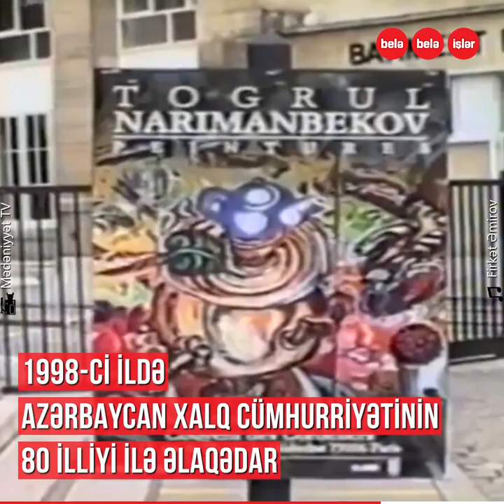Atası və anası sürgün edilən Toğrul Nərimanbəyov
Atası sürgün edildikdən sonra anası ilə birgə həbs olunur.
İlk rəsmlərini də həbsxananın divarlarına çəkib.
Azərbaycanın görkəmli rəssamı Toğrul Nərimanbəyov!